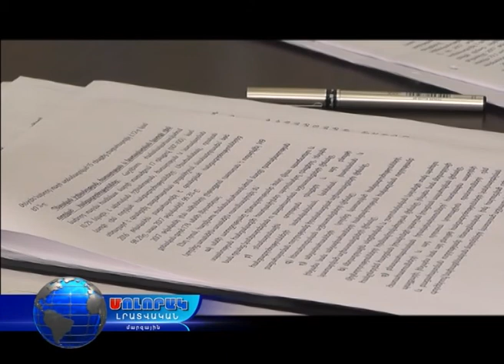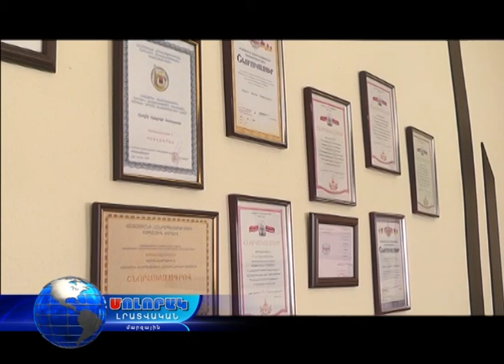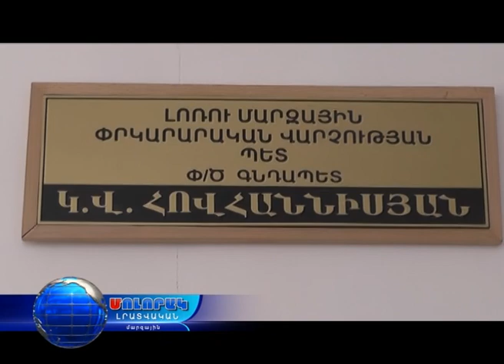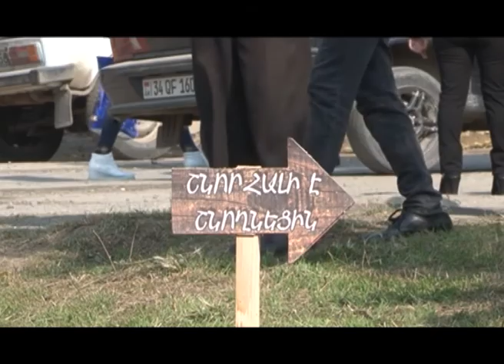Մոլորակ լրատվական գլխավոր թողարկում 02.11.17